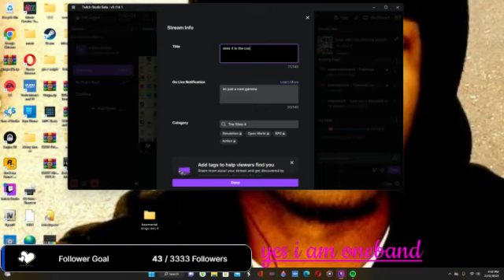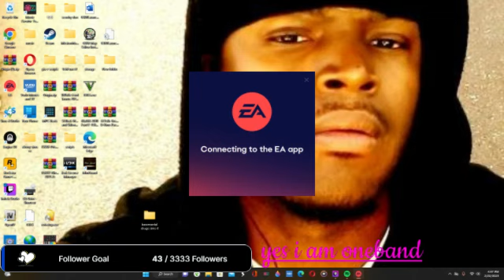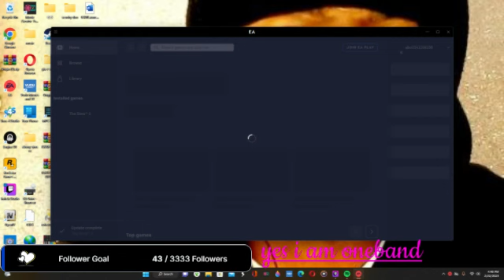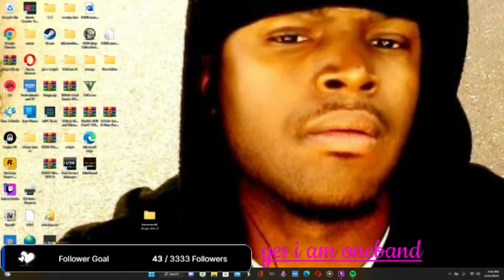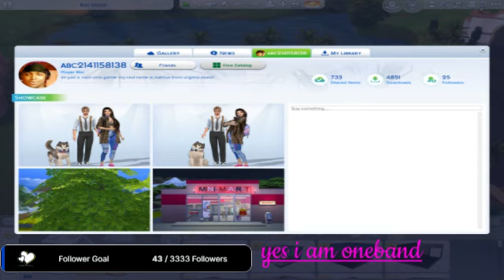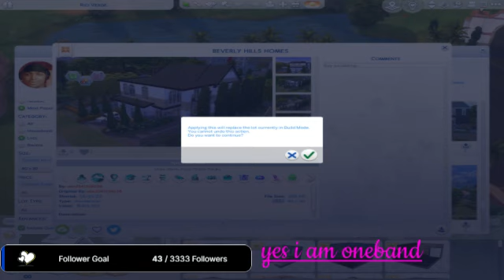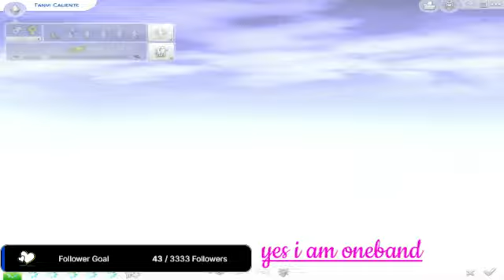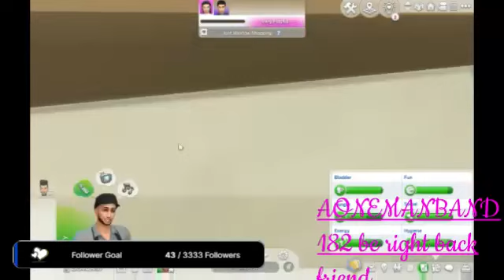back with the sims my people